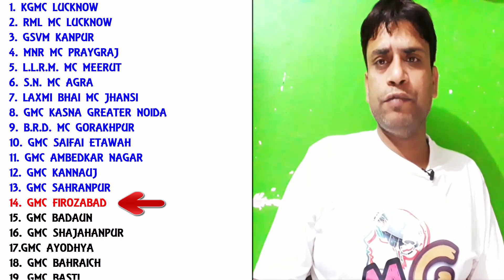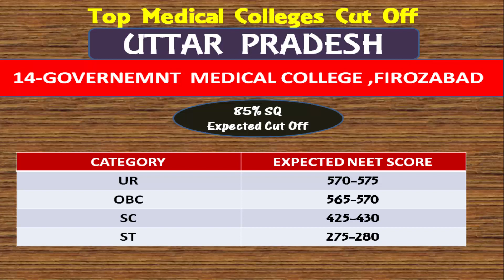Govt Medical College,Firozabad (GMC. Firozabad):कितने स्कोर पर मिलेगी पक्की सीटें Category Wise !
Hello Friends,
## Important Link Of Uttar Pradesh Medical Colleges.

his video is about the expected cut off for Top medical colleges Expected Cut Off For NEET UG 2020 . In this video i will talk about GMC FIROZABAD . GMC FIROZABAD   is one of the top medical colleges in uttar pradesh.

     Thanks
Maverick Guru